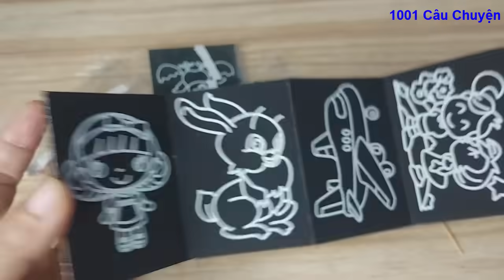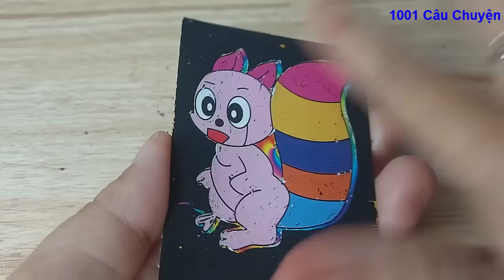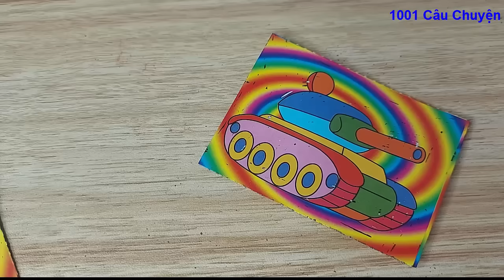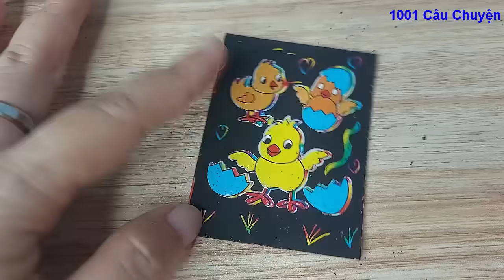Tô màu #4/8 Tranh cào than 5k siêu cute cực hài hước vui nhộn/1001 Câu Chuyện